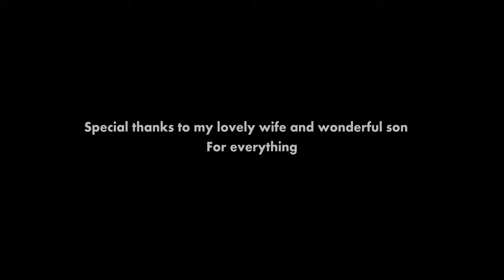4K FULL HD - Timelapse Europe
Timelapse Europe